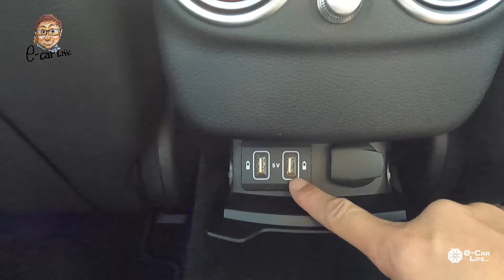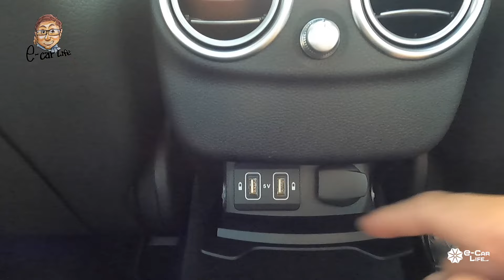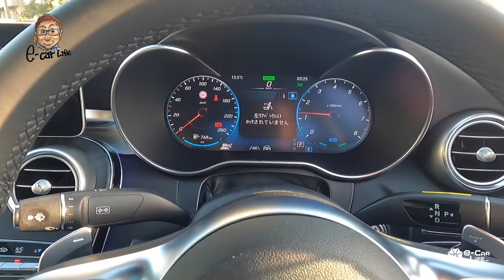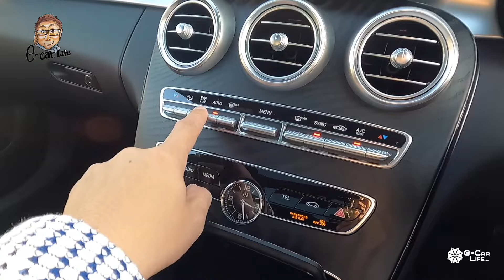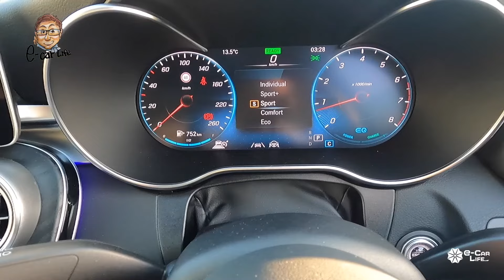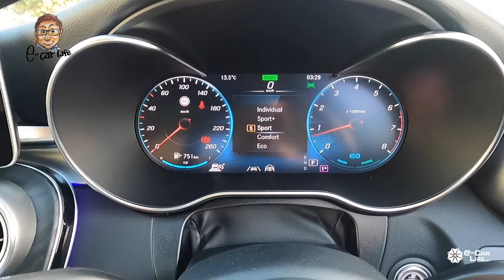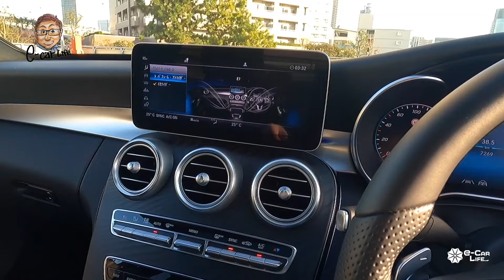メルセデス・ベンツ C200 【車両レビュー】現行 Cクラス の最終型!! 熟成されたW205型の魅力を再確認!! MERCEDES-BENZ C200 E-CarLife with 五味やすたか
MERCEDES-BENZ C200 / メルセデス・ベンツ C200 【車両レビュー】現行 Cクラス の最終型!! 熟成されたW205型の魅力を再確認!!

Test Car：C200 Laureus Edition
価格：¥6,130,000
全長×全幅×全高×ホイルベース：4,705×1,810×1,430×2,840mm
車両重量：1,580kg
駆動方式：FR
動力源：1.5ℓ直列4気筒ターボエンジン
最大出力：135kW(184ps)/5,800-6,100rpm
最大トルク：280Nm/3,000-4,000rpm